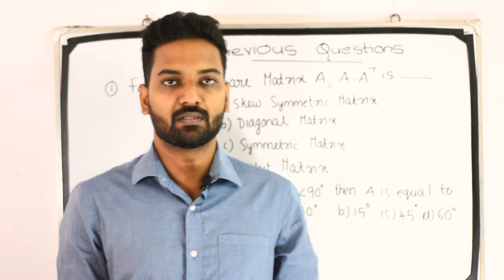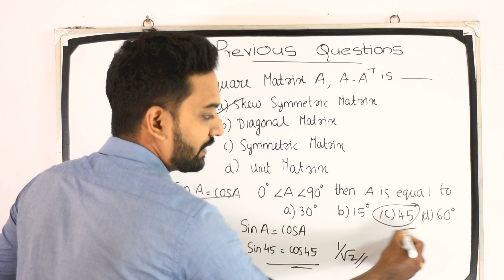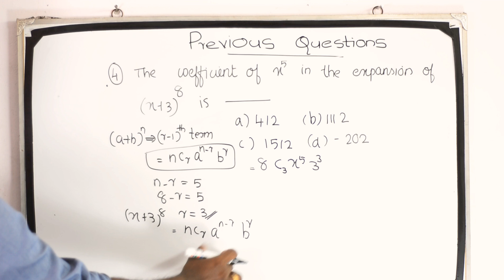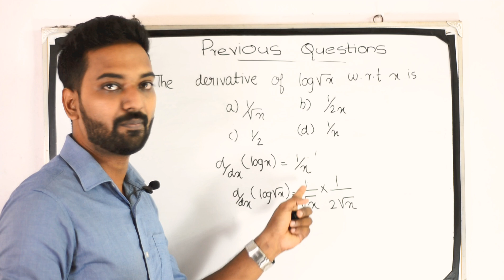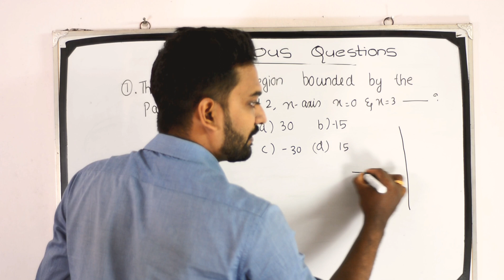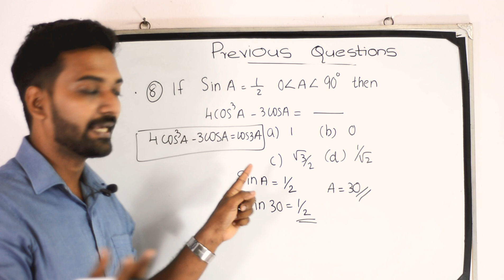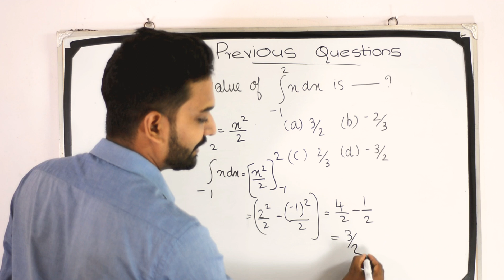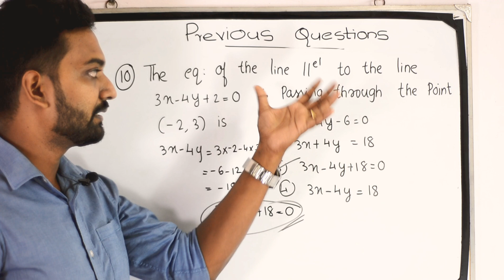Solved Polytechnic Lecturer in Electronics and Instrumentation Kerala PSC Previous Question Paper 1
Solved Previous Question Paper of Kerala PSC Polytechnic Lecturer in Electronics and Instrumentation (69/2016)